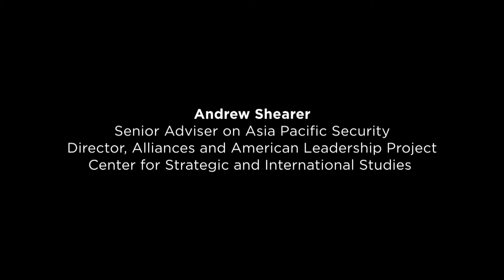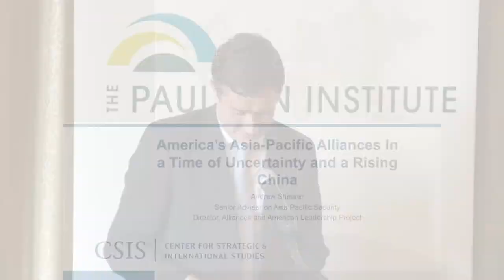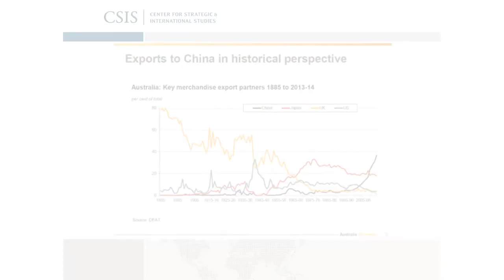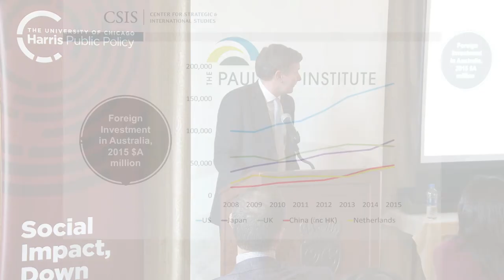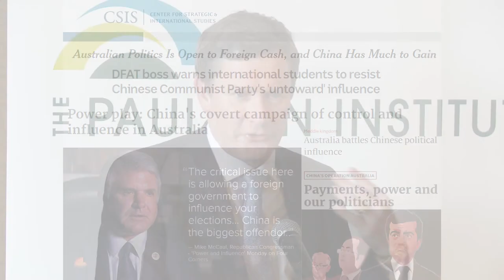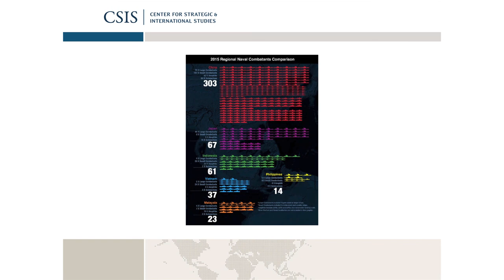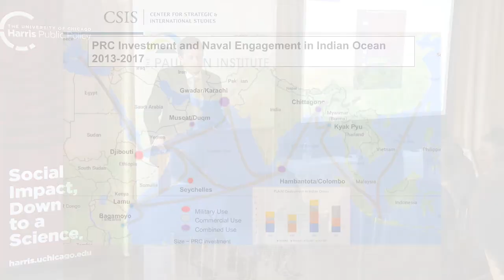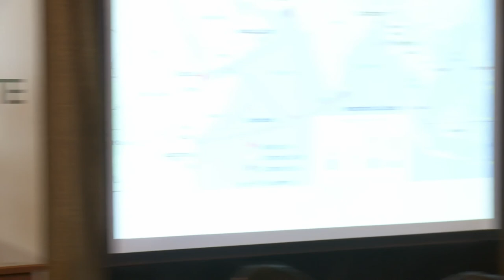Andrew Shearer: “America’s Asia-Pacific Alliances In a Time of Uncertainty and a Rising China”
Andrew Shearer speaks about America’s Asia-Pacific alliances at the Paulson Institute's Contemporary China Speakers Series on November 3, 2017.

Andrew Shearer joined CSIS in May 2016 as senior adviser on Asia-Pacific Security. He is also director of a new CSIS project on alliances and American leadership. Mr. Shearer was previously national security adviser to Prime Ministers John Howard and Tony Abbott of Australia. In that capacity, he played a leading role in formulating and implementing Australian foreign, defense, and counter-terrorism policies. He provided high-level advice that shaped Australian government decisions on engagement with the Asia-Pacific region, defense capabilities, responses to international crises and terrorist incidents, and longer-term strategic challenges.